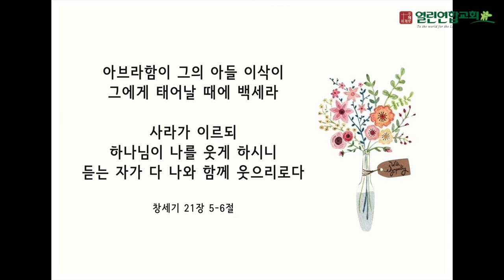말레이시아 열린연합교회 2022년9월4일 창세기 21장5~6절 성경암송